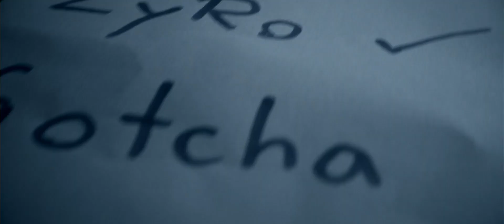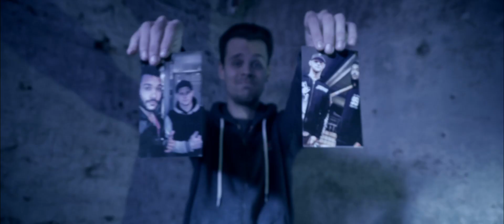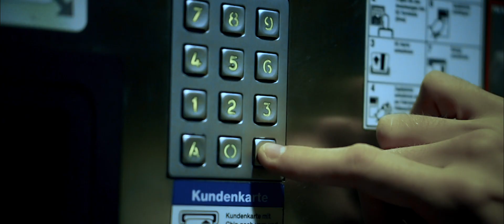WandelBarZ vs. Gotcha | 16tel-Finale RR (13/16) - TNM Rap Battle S3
TNM Rap Battle Turnier S3 | WandelBarZ vs. Gotcha | 16tel-Finale RR (13/16)

DISCORD (Chat mit Teilnehmern und Leiter)

Rapper:
WandelBarZ

Audio:
Vocal

Vocal

Lyrics:
Du denkst, du machst das Battle ohne den Pitch für mich zur Nervenprobe
Doch rappst scheiße, egal ob mit oder ohne Konservendose

Part I:
Ey einsame Spitze, Gotcha
Du demaskierst dich, weil du weißt, die Paarung heißt, dass für dich jetzt Zeit zum Tryharden ist, du Opfer
Schon mutig, dass du über Vocals Nackenbuckel quatschst
Du musst's doch gewohnt sein, dass man auf dich herabzugucken hat
Und weil er kein'n Bock auf den Refrain hat, überlässt Gotcha das Zeptah
Der bedankt sich brav für die Chance und poliert Gotcha das ...
Aber clever, du nennst meinen Partner Hook wegen seines Musikverstands
Und featurest Zeptah nur, damit ich das nicht so erwidern kann
Lieferst Wahnsinnszeilen übers Haarestylen ab
Nur hat danach leider kein Cent mehr in das Phrasenschwein gepasst
Dass du YouTube-Kommis zitierst, hat schon 'nen faden Beigeschmack
Weshalb man hier höchstens an deinen Namen ein Hakenzeichen macht
Lieber Rumgeschrei als so 'ne geflüsterte Kacke
Sitzt du im Knast, wünschst du dich gleich wieder zurück in die Klapse
Sagst dem Richter, dass du die Taten bereust
Aber der Cop nahm die Handschellen und übersetzte deinen Namen auf Deutsch

Hook:
Wow! Zeptah, dein Part, der war ja wahnsinnig sick (im Ernst!)
Verfehlt auf fehlt? Joa, das in 'nen Reim zu packen ist nicht schlecht
Dafür gibt's 'nen Stern in dein Zweite-Klasse-Gedichtsheft
Statt wacke Hooks zu trällern gib uns lieber mal paar Nagellacktipps (wie wär's?)
Aber der Vergleich mit der Politik passt, wenn man das gegenüber stellt
Denn wer für den Wandel schwarz sieht, der belügt sich selbst

Part II:
Meine Rundenzahl beschert dir Stress wegen der fristgemäßen Zeit?
Joa, ich dacht' mir schon, dein Text wird es wohl nicht gewesen sein
Bites fall'n da weiter nicht auf
Doch ich kann dich beruhigen, so 'nen Dreck zu bring'n hat sich bisher echt noch keiner getraut
Zweckreime mit Kontoöffnung? Glaubst du, dass Julezz hier Technikpunkte verteilt?
Wenn du sagst, hier fängt was bei 'ner Null an, ist wohl deine Battlerunde gemeint
Und wenn Gotcha sich Zeptah holt, anstatt dass er die Hook alleine macht
Ist das, als geht man zu Fuß und hackt sich dann noch die Beine ab
Dreh'n an der Tanke passt blendend zum Thema
Denn du bringst statt Superflow hier eh 10x dieselben Angles wie jeder
Wie dass ich dünn bin, hat noch keiner gemerkt
Na ja, wär das durchdacht, hätt'st du ja auch in deiner Beschreibung erklärt
Ich glaub dir, du bist auf Hantelbanken der King
Doch musst jetzt knapp zwei Jahre hinter so langen Stangen verbring'n
Glaubst du, mich juckt, wer mich leiden kann? Ich mach nacheinander alle platt
Ey, wenn die mich mögen würden, hätt' ich doch irgendwas falsch gemacht
Bei deiner Enttarnung war die Menge nicht perplex
Die hab'n dich eh alle schon dran erkannt, wie jämmerlich du rappst
Und dank dein'm JBB Video Choir Shit ist Greta ausgerastet
Denn wie soll man den Wandel stoppen mit so 'nem Haufen Plastik? (Anspielung auf 'ne schlechte Line von Gotcha, die ich hier nicht haarklein erklären muss, weil meine Lines keine wacken Reaches sind)

Hook:
Zeptah, dein Part, der war ja wahnsinnig sick
Ego auf Egon? Nääh, das in 'nen Vers zu packen ist nicht fresh
Das gibt 'nen Trauersmiley in dein Erste-Klasse-Gedichtsheft
Statt wacke Hooks zu trällern gib uns lieber mal paar Nagellacktipps
Denn der Wandel schreitet fort und wer das leugnet, belügt sich selbst